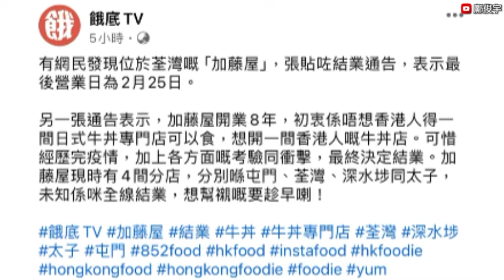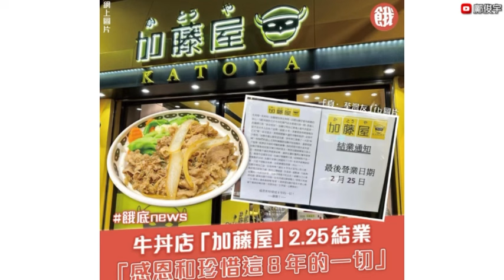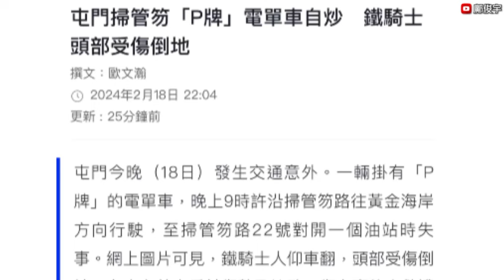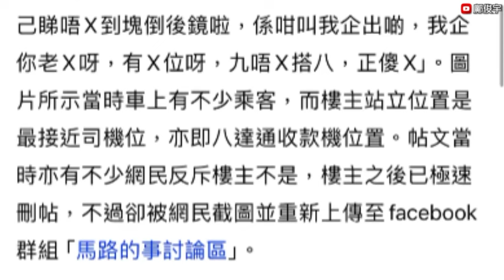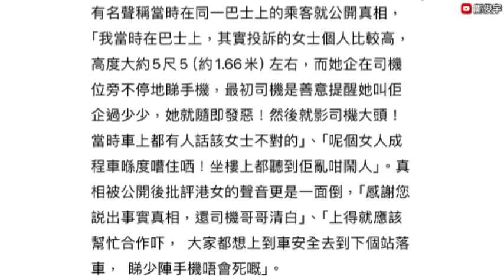再有連鎖餐廳傳全線結業！港女公審巴士司機反被鬧爆！19-2-2024